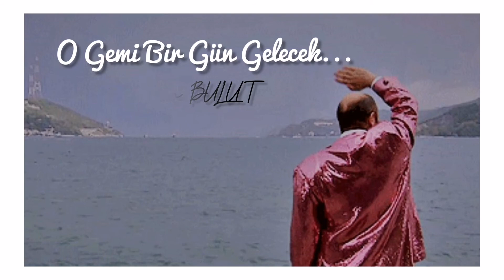LEYLA ile MECNUN DUYUSAL FON MÜZİĞİ 2020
Kendi duygularım ile LEYLA İLE MECNUN fon müziğini yeniden edıtladım